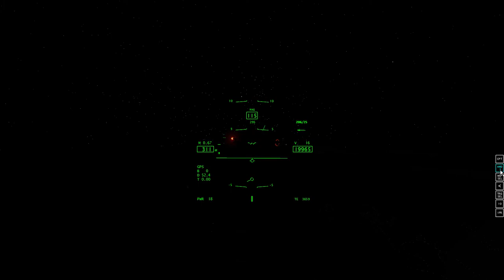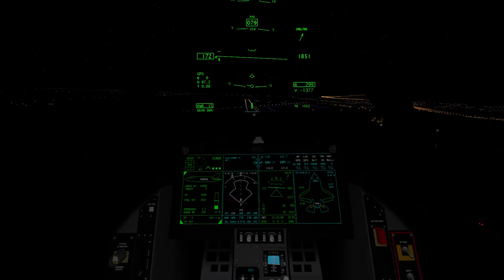Night flight Seattle to Yakima F-35 . X-Plane 11. Quad core I7 4770 ,,,